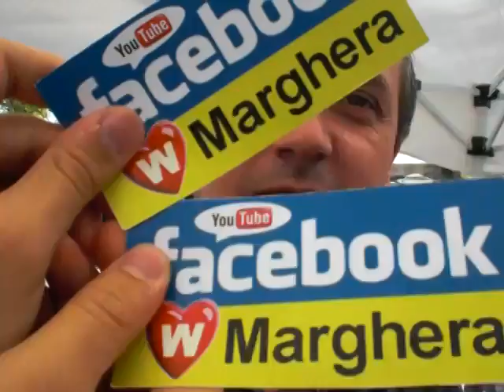Roberto Tonolo W Marghera meeting Piazza Mercato 19 settembre 2009